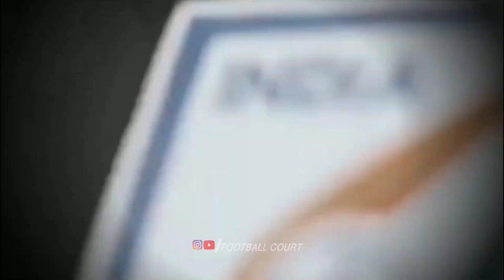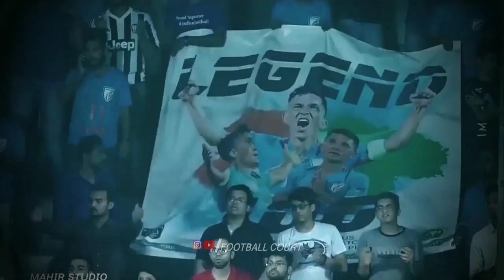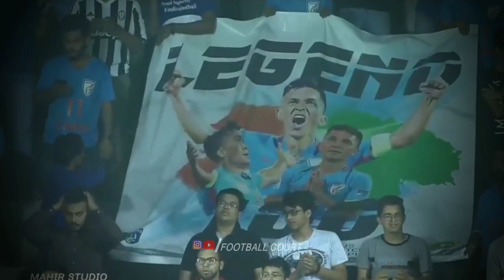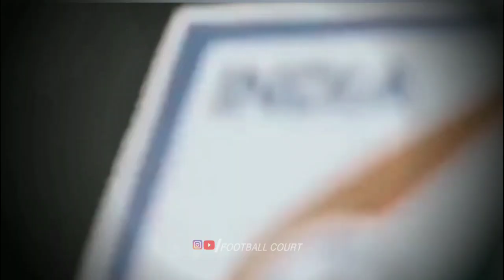🔥നീട്ടി വിളിച്ചോളൂ ||"ക്യാപ്റ്റൻ "ലീഡർ " ലെജൻഡ് " SUNIL CHETRI | MALAYALAM INSPRATION TRIBUT | VOICE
ഇന്നെലെ aplod ചെയ്യേണ്ട video ആയിരുന്നു ചില സാങ്കേതിക problam കാരണം ഇന്ന് ഇടുന്നു

SUNIL CHETRI MALAYALAM INSPRATION AND LIFE STORY IN FOOTBALL MLAYALAM VOICE FOOTBALL COURT

tags...